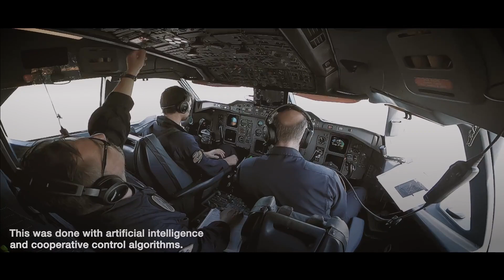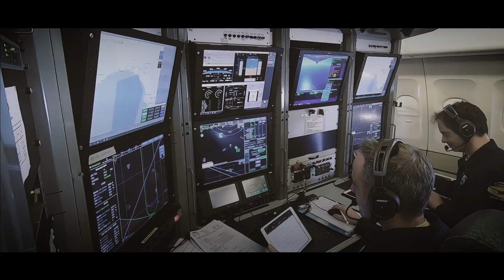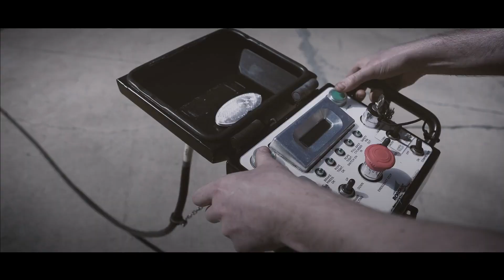Airbus achieves in-flight autonomous guidance and control of a drone from a tanker aircraft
Airbus demonstrates Auto’Mate

On 21st March 2023, A310 MRTT of Airbus has achieved an important milestone. The aircraft has been able to achieve in-flight autonomous guidance and control of a drone. The aircraft was able to control the DT-25 target drones by successfully transitioning the control from its ground control station and autonomously guiding the DT-25 to the in-flight refuelling position.

The test was conducted for almost six hours in which 4 DT-25 UAVs were successively launched & were sequentially controlled and commanded by the Airbus A310 aircraft. The different DT-25 UAVs were controlled and guided until a minimum distance of 150 feet (around 45 metres) from the A310 MRTT.

This technology is being called as Auto’Mate by Airbus and A310 aircraft is being used as its flying testbed. It uses artificial intelligence and cooperative control algorithms, without human interaction.

Importance of Auto’Mate

The test conducted by airbus has demonstrated 3-disruptive technologies which includes:

1. Accurate Relative Navigation to precisely ascertain the relative position, speed and attitudes between the tanker and the UAV.

2. Intra-Flight Communication between platforms to allow information exchange among the different assets, increasing the autonomy of the system of systems.

3. Cooperative Control Algorithms to provide guidance, coordination, consensus and collision-avoidance functionalities to the tanker and the UAVs.

It is first step of Airbus towards Autonomous Formation Flight and Autonomous Air-to-Air refuelling (A4R). This is a disruptive technology for an aircraft which is going provide, multi mission aircrafts such as tankers and transport aircraft a new capability. In future arial warfare would experience the teaming of manned and unmanned aircrafts where fighter jets and mission aircraft will fly jointly with UAVs.

The success of this first flight-test campaign paves the way for developing autonomous and unmanned air-to-air refuelling technologies. This technology could reduce crew fatigue and the potential for human error, as well as minimising crew-training costs and providing more effective operations.

Future plan for Auto’Mate

A second campaign is expected towards the end of 2023, exploring the use of navigation sensors based on artificial intelligence and enhanced algorithms for autonomous formation flight. In addition, there will also be two simulated drones flying in the vicinity of the A310 MRTT to demonstrate autonomous operations and collision-avoidance algorithms of multiple UAVs.

These Auto’Mate technology is being developed by a European team from Spain, Germany and France. This technology is also planned to be re-used in the development Future Combat Air System (FCAS) – which is the ambitious 6th generation fighter jet program.